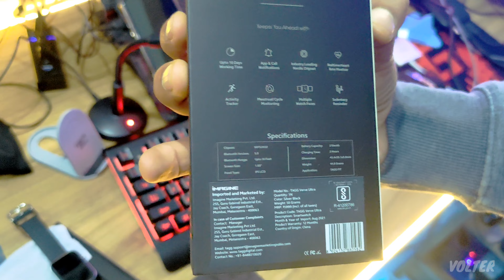Unboxing & Review 1st curved Smart watch | TAGG Smartwatch